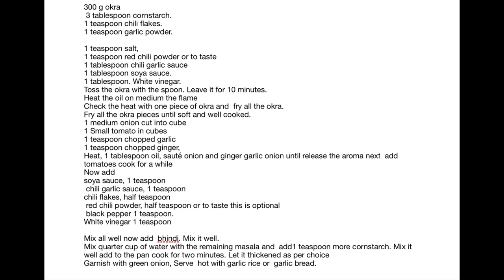Bhindi Manchurian/منچورین Chinese masala /okra /ماسالا بهندي الصيني بامية/چائنیزمصالحہ بھنڈی❤️✌️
It’s Summer break try new flavors/ unexpectedly good 😊 enjoy this easy new addition to your menu list